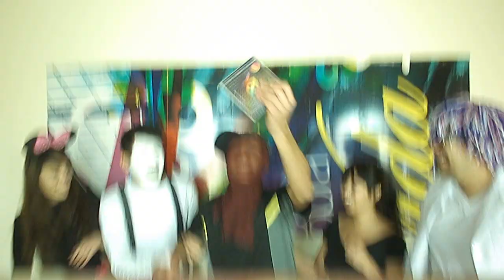LOVE CREW! Fiesta De Disfraces.....